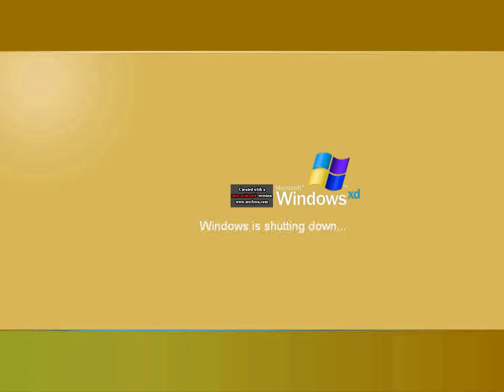Windows XD Random Edition Shutdown Effects Round 1 vs Myself (1/19)